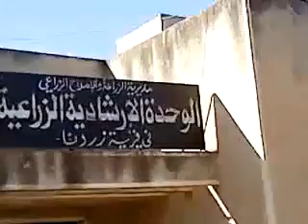ادلب زردنا جمعة المنطقة العازلة مطلبنا 2 12 2011